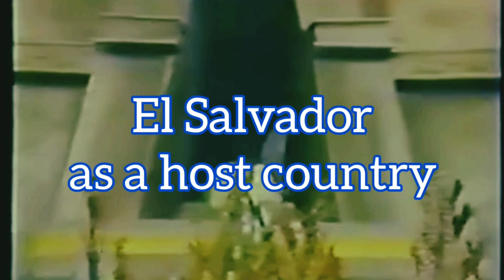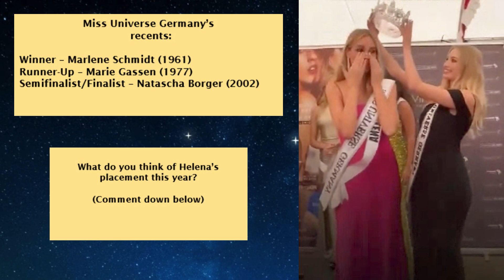Miss Universe 2023 Delegates - Helena Marlen Bleicher { GERMANY }